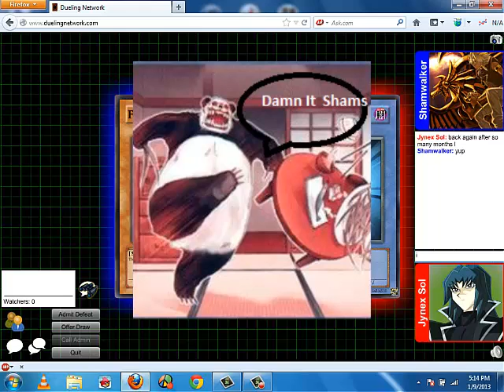All the Freakin Answers- Darkworlds vs Lightsworns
He had all the answers